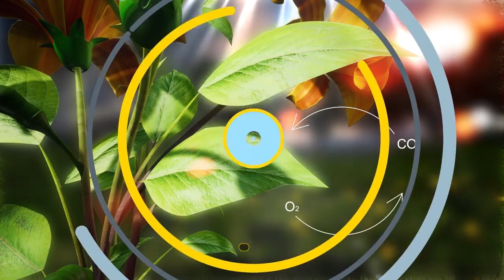الجزء الخضري للنبات